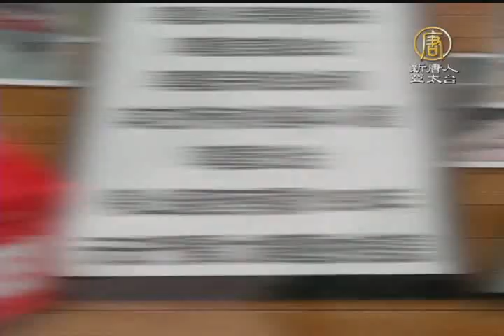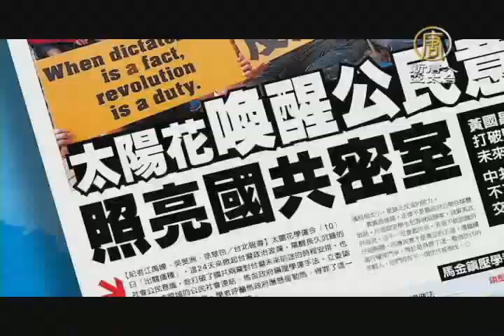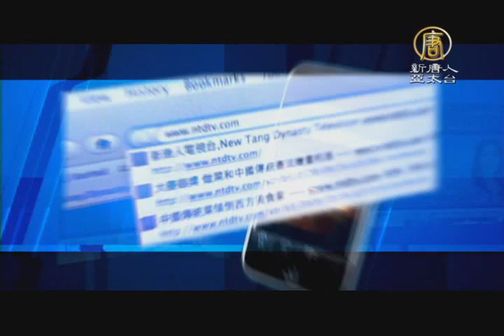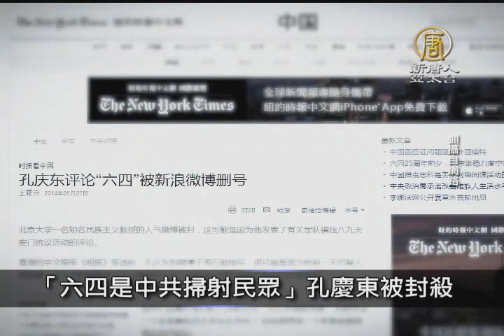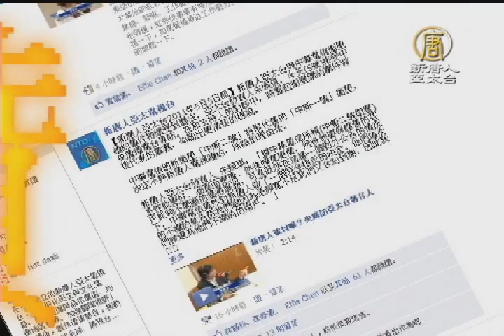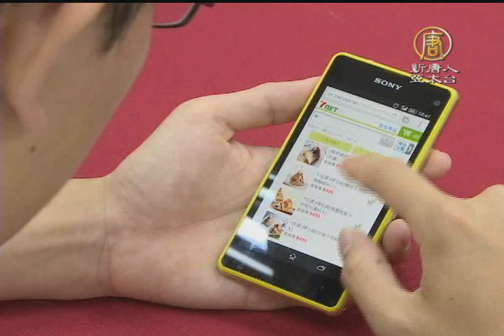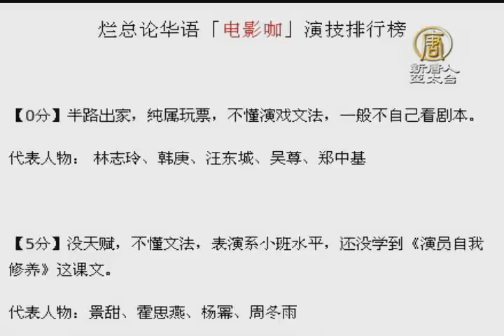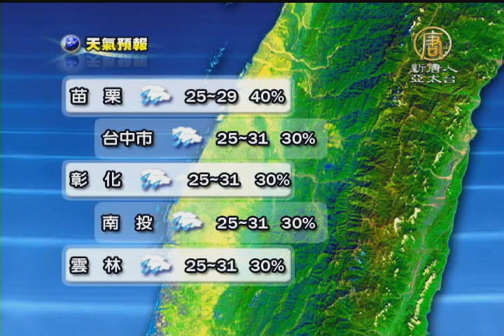20140530【新唐人午間新聞】鄭捷｜4G資安｜北捷｜端午｜林志玲｜六四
20140530【新唐人午間新聞】鄭捷｜4G資安｜北捷｜端午｜林志玲｜六四

午安您好，歡迎您收看這一節的午間新聞，我是甯郁翔，馬上先來帶您看到今天有哪些重要的國際新聞重點。

5月30日國際重要訊息
雲南盈江6.1淺層地震 房屋倒塌
紀念六四 美國會兩黨領袖譴責中共
羈押第9天 檢方首度提訊鄭捷
會期最後一天 立院將審法案至午夜
全國資安大會召開 析4G雲端時代風險
5月30日財經100秒

山東威海市森林大火 疏散上千民眾
「六四」25年 支聯會籲結束中共暴政
重現《星星》攝影棚 韓國開放參觀
網購粽子 竟有九成標示不合格
古禮祭江 2014台南龍舟比賽開幕
演技被打0分 林志玲：名字裡有「玲 」